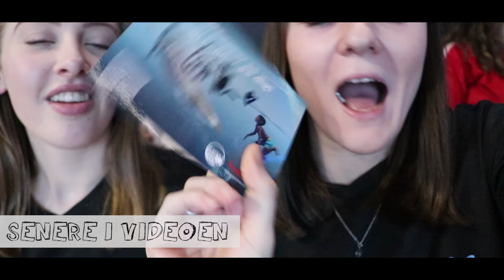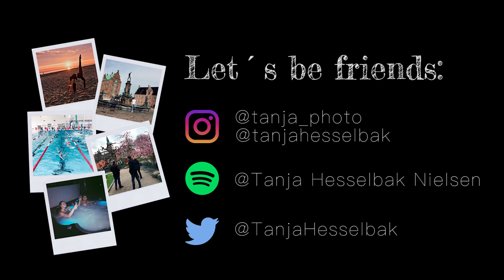EM I SVØMNING - ROYAL ARENA 2017! 🏊🏼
(ÅBN FOR INFORMATION)

♡ Tusind tak fordi du så med, det betyder så utroligt meget! ♡

TEKNIK:
►  Jeg filmede med: Canon 80D
►  Jeg redigerede med: Adobe Premiere Pro CC 2017

► 148